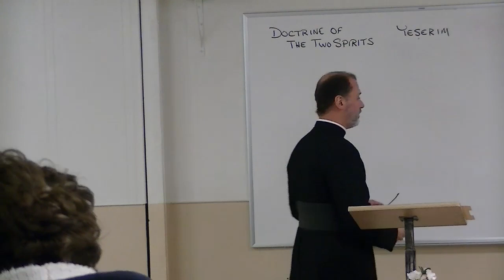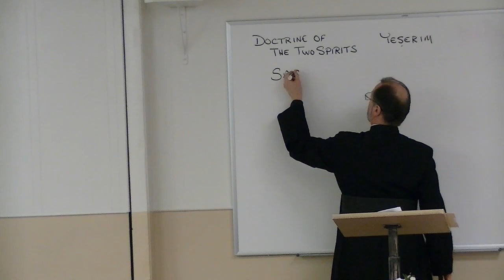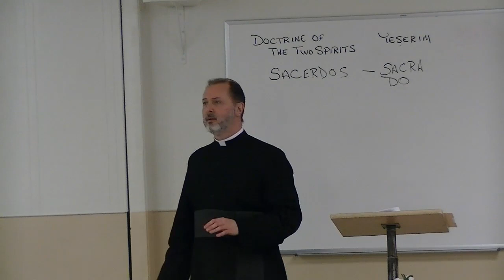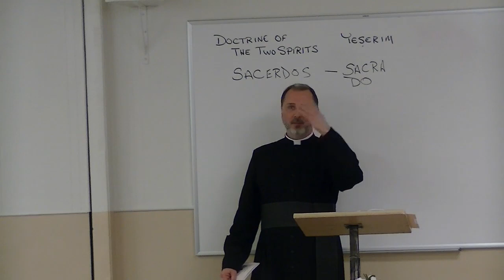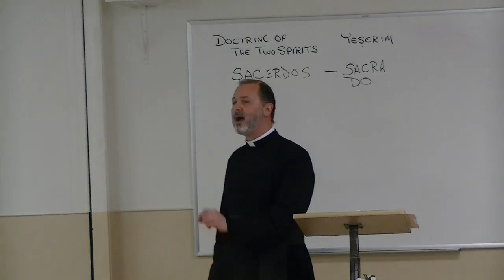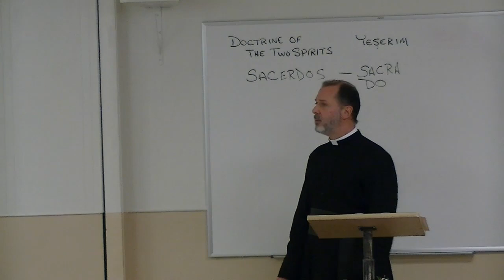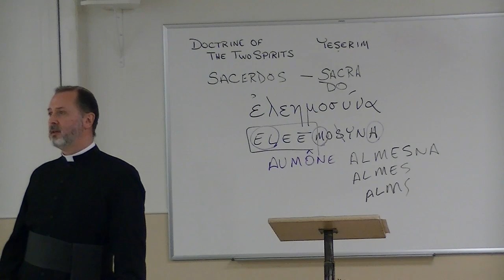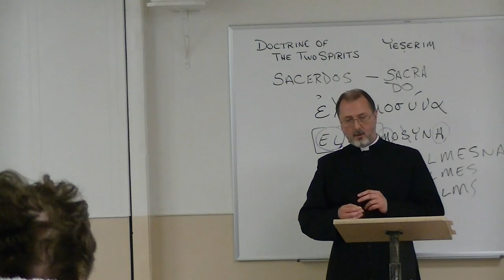St. Joseph's Maronite Catholic Church Adult Ed 04/10/2019